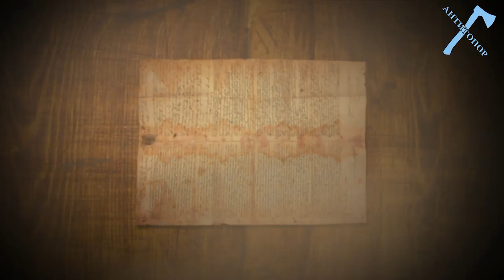Интервью с председателем парламента Западной Армении Арменом Тер Саркисяном